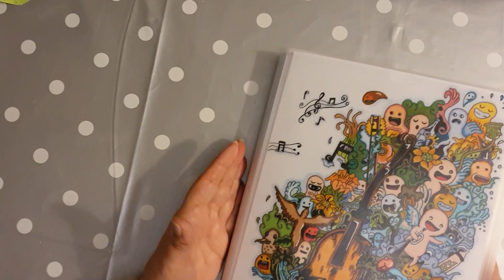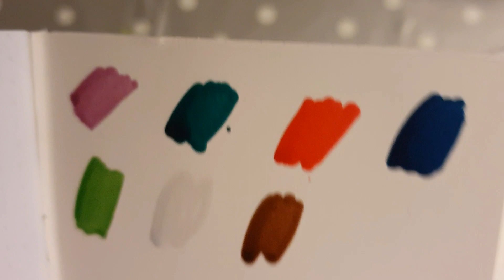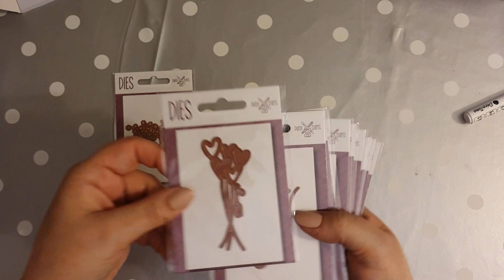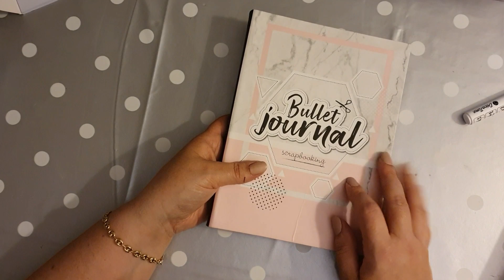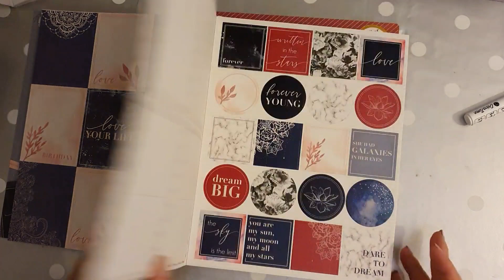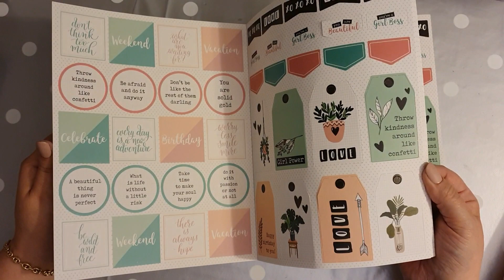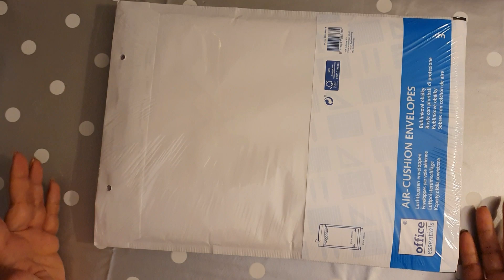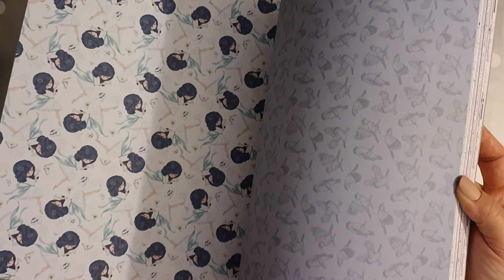Haul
Colo scrap un peu de tout